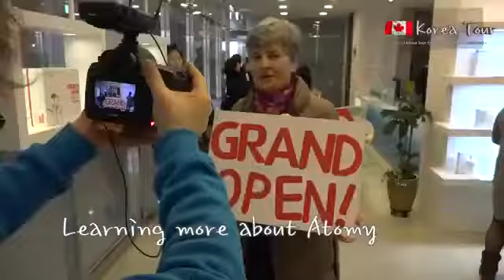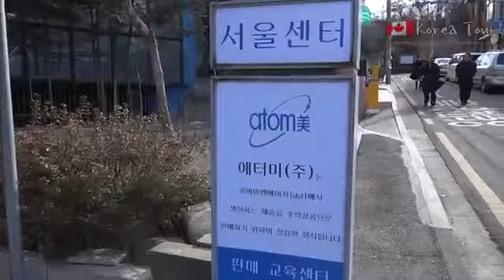Atomy - US members visiting Korea - TheAtomyLifestyle.com